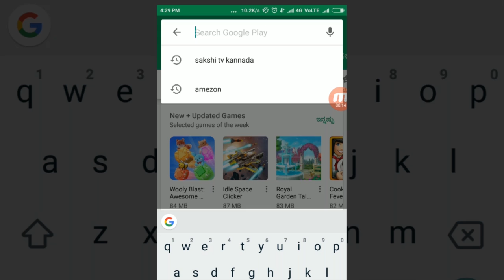Food Fest BSC College | SAKSHI NEWS SPECIAL